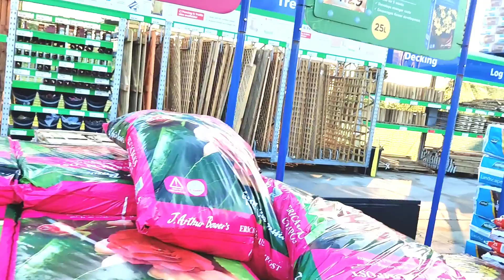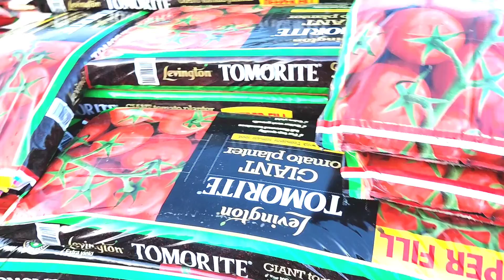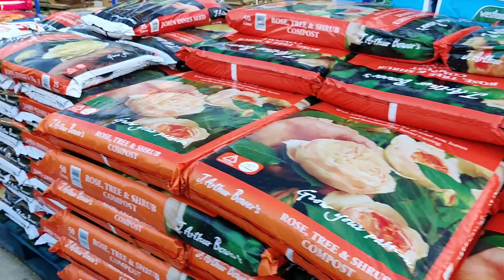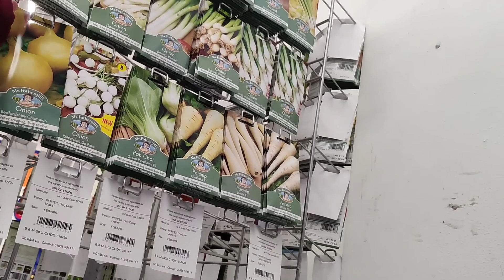B&M garden section 2021| Garden collection|| Shop with Me At B&M garden and home centre